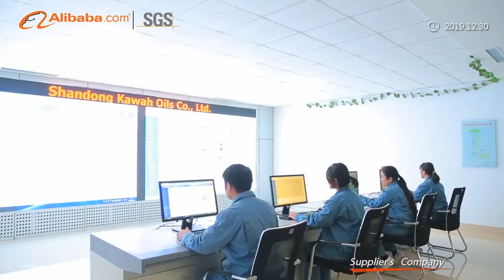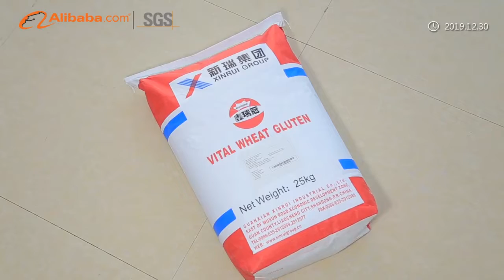Guanxian Xinrui Group–China Plant Protein R&D and Production Base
Guanxian Xinrui Group – China Plant Protein R&D and Production Base, the company’s main products are Vital Wheat Gluten, wheat starch, food-grade alcohol, non-GMO soybean oil, soy protein isolate, soybean dietary fiber, etc. , among them, Vital Wheat Gluten, soy protein isolate and soybean dietary fiber products. With the continuous development and growth of the company, the management system has been gradually internationalized, certification through the most stringent food quality and safety system, such as BRC, HACCP, ISO 9000 & 22000, HALAL, KOSHER and so on.